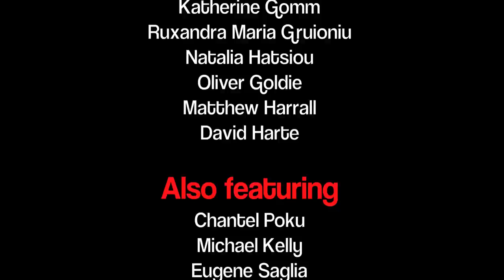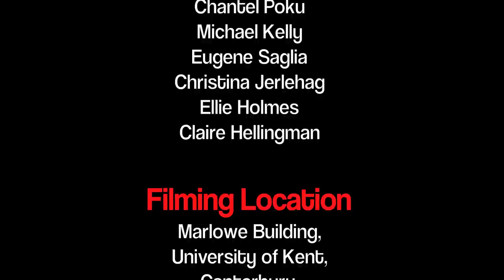Huts! Kent School of Architecture Stage 1 - 2011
University of Kent Stage 1 Student Project Oasis 1 - design and build a shelter using cardboard, polythene sheeting and tubes, bamboo sticks and rope. The use of glue was prohibited in the construction of the huts. By David Harte